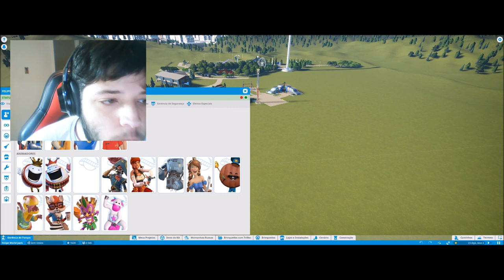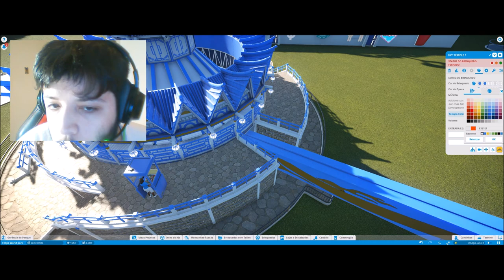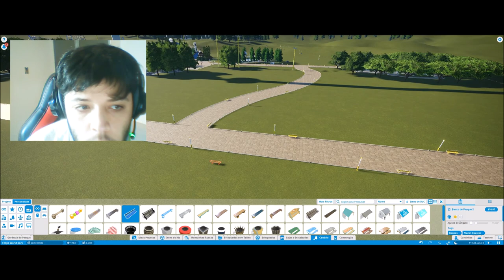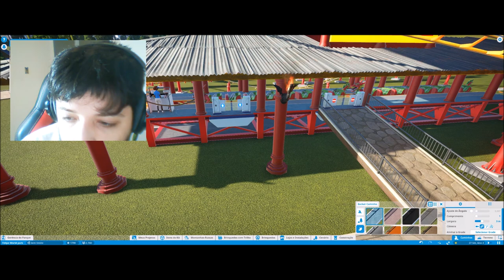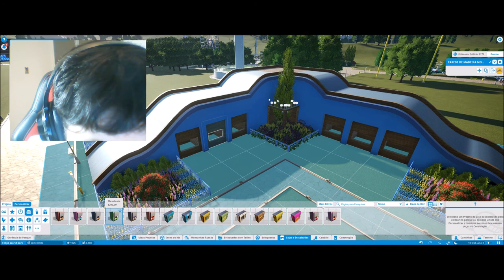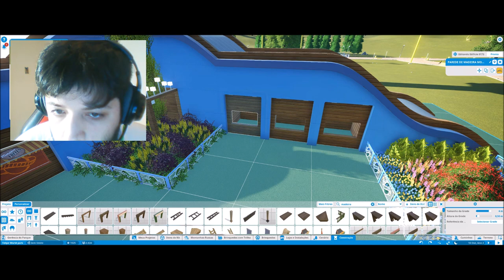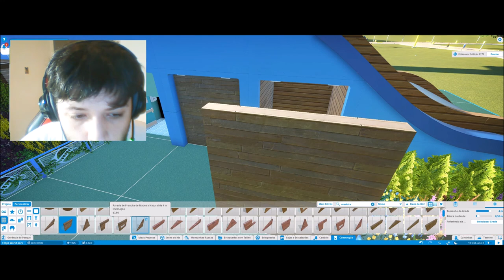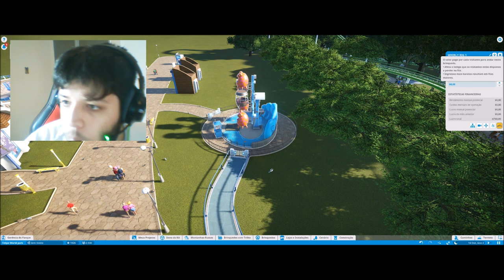Primeiro Brinquedo quebrado do Parque #7 PlanetCoaster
▬▬▬▬▬▬▬▬▬ஜ۩۞۩ஜ▬▬▬▬▬▬▬▬▬▬
Mais Informações Logo a Baixo
▬▬▬▬▬▬▬▬▬ஜ۩۞۩ஜ▬▬▬▬▬▬▬▬▬▬